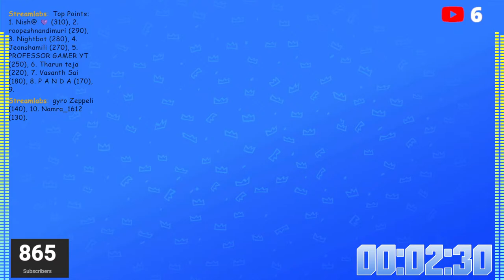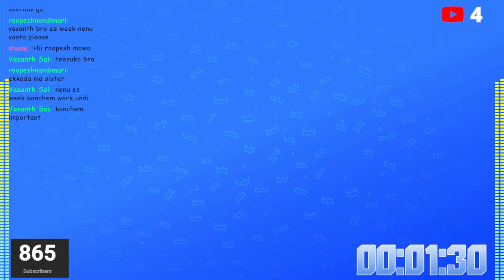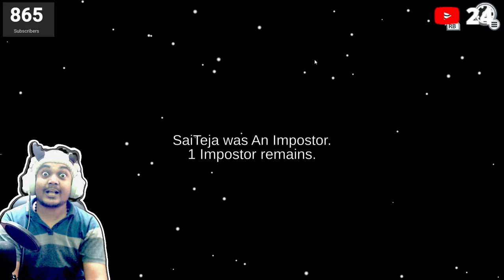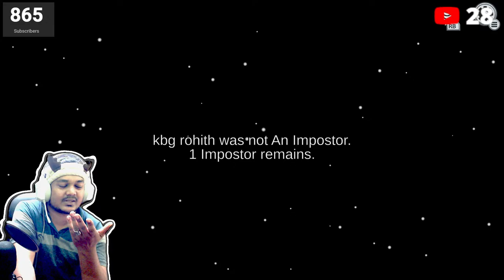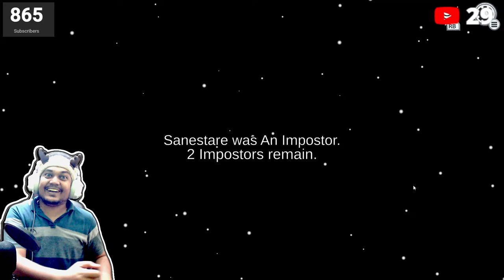LETS FIND THE IMPOSTER AMONG US with KINGFU and 69 Others